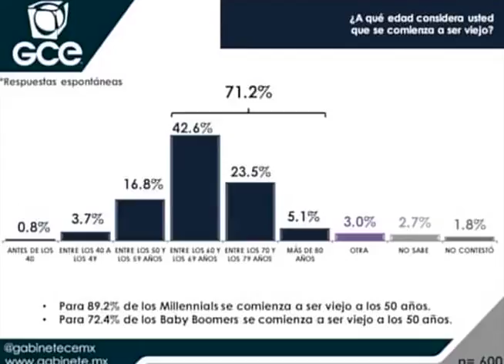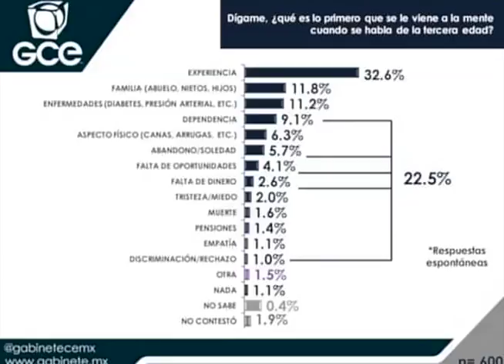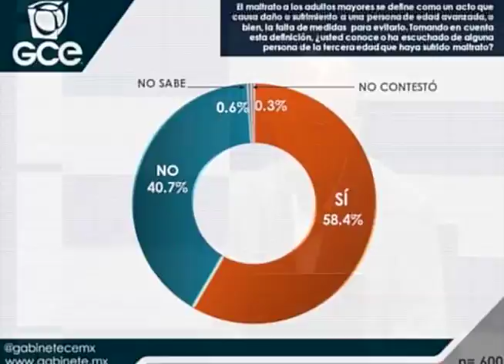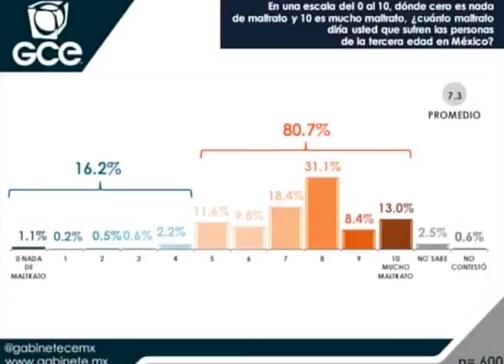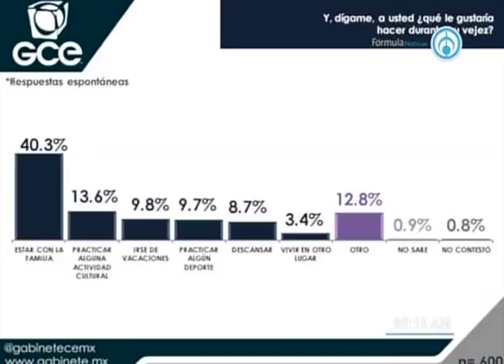Adrián Villegas, Director de Investigación del GCE 180616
Tema: Maltrato en ancianos